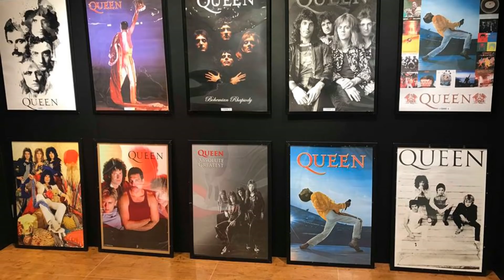Queen Popup Store Japan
Tokyo / Osaka / Nagoya / Fukuoka / Sendai / Sapporo